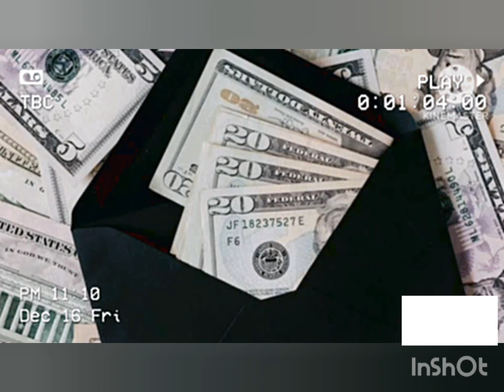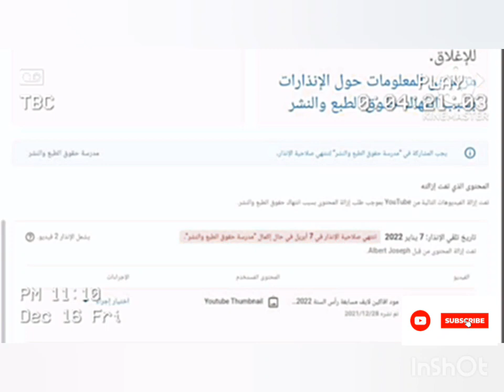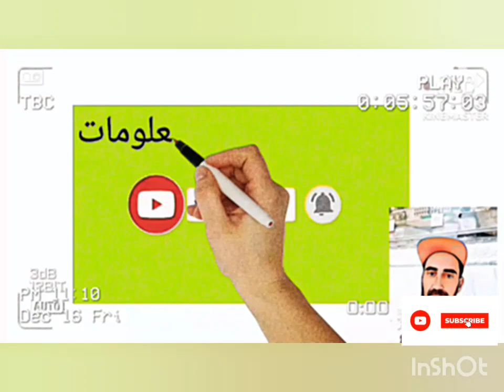☝و#فرصة_لاتعوض👌 تحقيق_الربح_من_الفديوهات_ القصيرةshorts youtube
ميدو_كلاش_13_جديد_اليوتيوب _2023
جديد اليوتيوب2023 ☝فرصة لاتعوض👌 لتحقيق الربح 💵من الفديوهات القصيرةshorts youtube